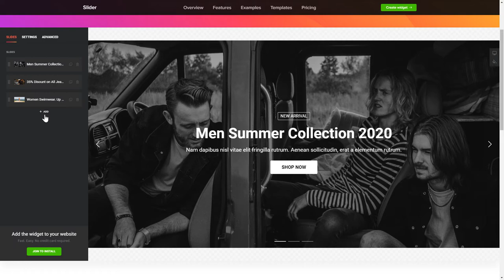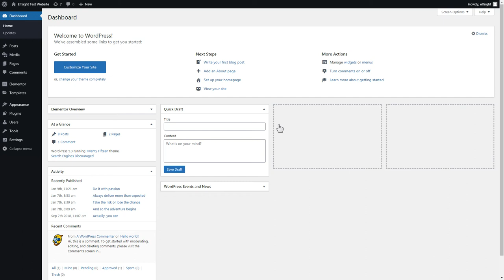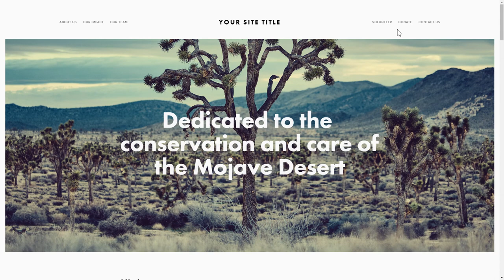How to Add Slider to Elementor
Add a Slider widget to Elementor site in only a couple of minutes -

Advantages:
• With a beautiful special effect, make your content unmissable for clients and increase interaction and engagement.
• Your designs and featured works are revealed through a slider.
• All the most beautiful photos and videos are in one particular location to make considering your website simpler.

How to embed Slider on Elementor website?
To embed the slider on your website, simply follow the below 3 quick actions:
1) Shape and personalize the widget;
2) Save a unique code from the notification window;
3) Add the code on the website.